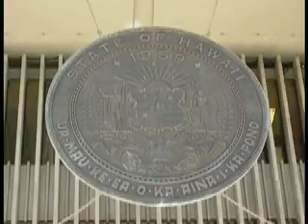Steve Evans Travel Log - USA - Hawaii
Pictures taken in 2006.